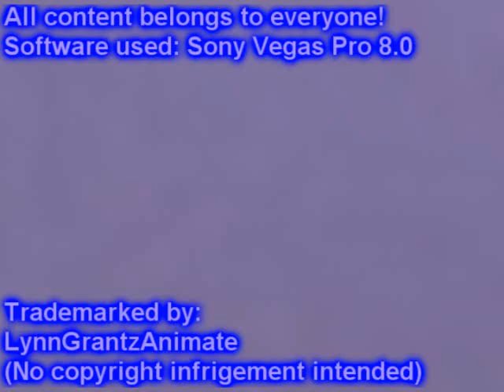Klasky Csupo in Radiance FX Sony Vegas Pro 8.0 Effects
My 1st time using Sony Vegas Pro 8.0 including Radiance FX ever, I didn't try it for 2 months ago, the ordinary effects are random and secret and basic effects are not secret
Here is the basic lists:
1. Pika Gabber
2. OrangePower
3. 4ormulator v12
4. G Major 1056
5. Videoup v9.4
Created with Sony Vegas Pro 8.0b (Build 217)